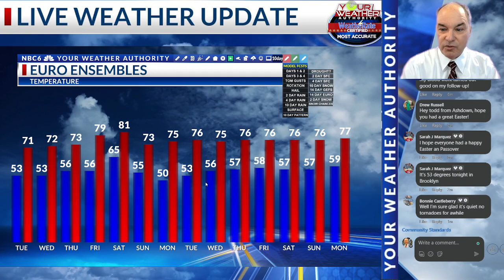Live weather update 4/10/23 8:30 pm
Find out just how long our quiet weather could last.